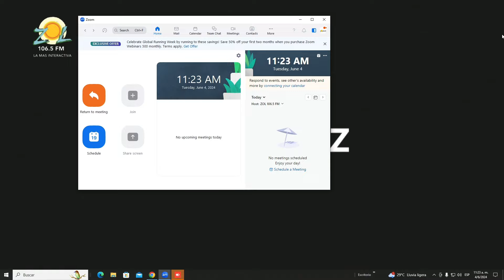ZOILA LUNA: MANUEL Y ROSSY DÍAZ HABLAN DE LA BACHATA